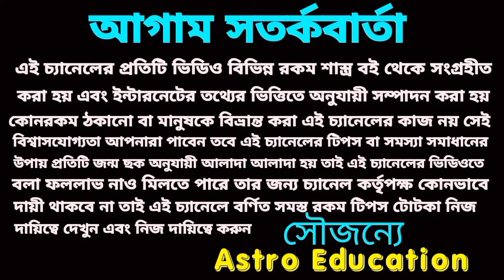আগামী ১০০ দিনের মধ্যে লাগামছাড়া অর্থ আসবে 6টি রাশির !